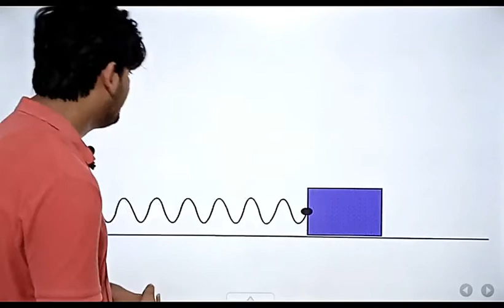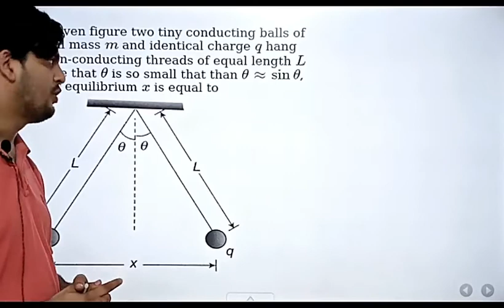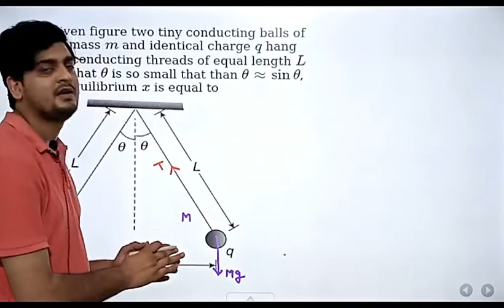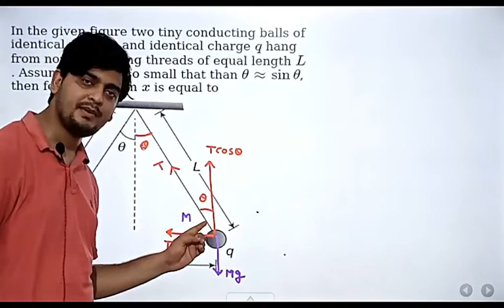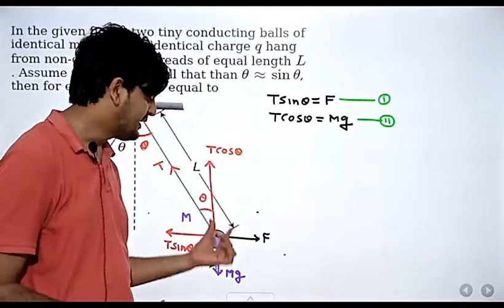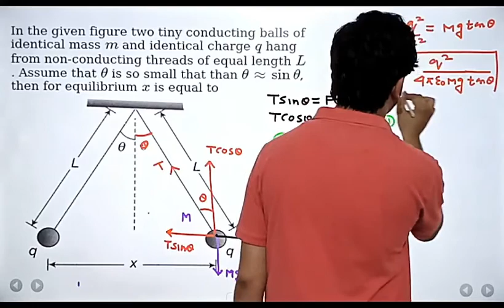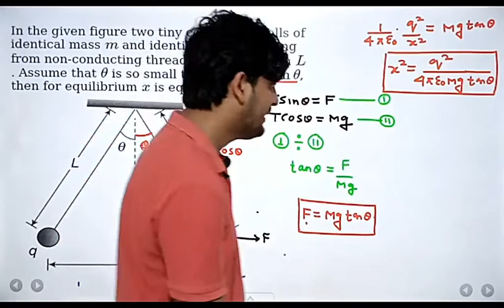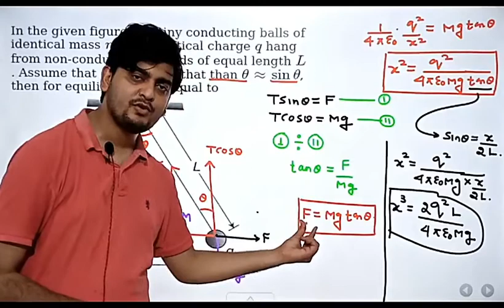ACCELERATOR - SERIES CONCEPT # 8